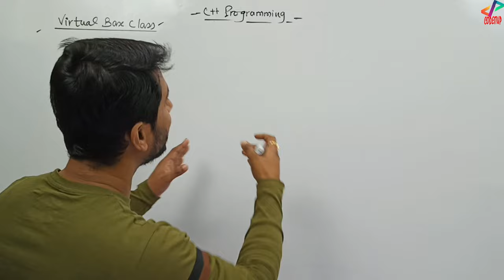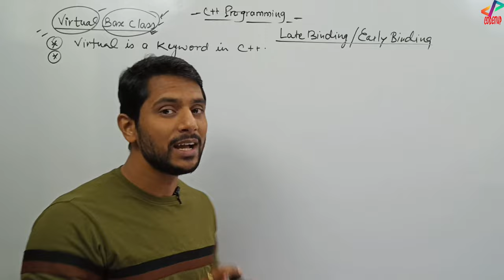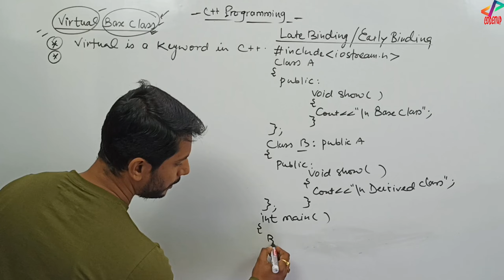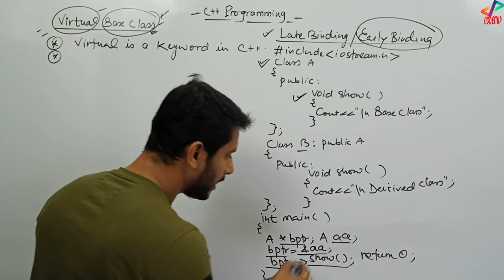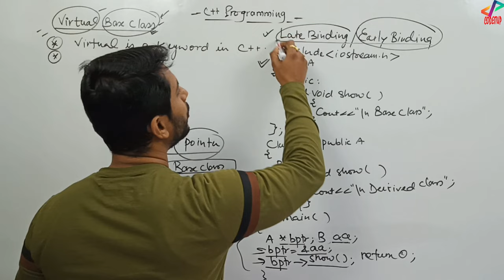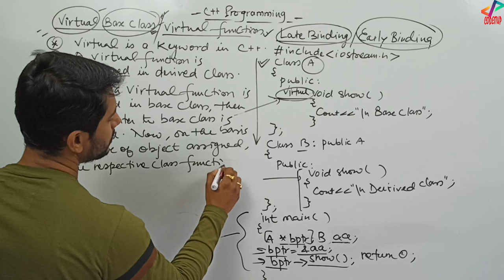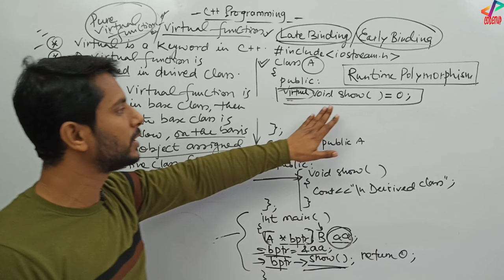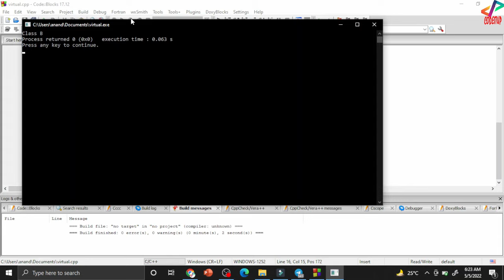Virtual Function | Pure Virtual Function | Late Binding | Early Binding | C++ Programming | In Hindi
Virtual Function | Pure Virtual Function | Late Binding | Early Binding | C++ Programming | In Hindi | Tutorial #64

I am happy to share that Skill Lync has opened the gate for our Engineering students to enhance their career. They are offering a limited time exclusive offer. Schedule a free career counseling session to know your options.  Use my link for discount

Hi All, Welcome all of you to the video series of C++ Programming. Like C, Java and Python, I will upload all the videos of C++ from Basic to Advanced.

In this video, I have explained about virtual function, pure virtual function, late binding, early binding which are one of the most important topics of C++.

Tags Used:

virtual function in c++
virtual function in c plus plus
virtual function pure virtual function
pure virtual function
late binding and early binding in c++
late binding and early binding
early binding vs late binding c++
early binding in c++
early binding vs late binding
early binding and late binding in c++ in hindi
complete
complete course of c++
complete c++ tutorial
c++ programming in hindi
c++ programming
c++ tutorial